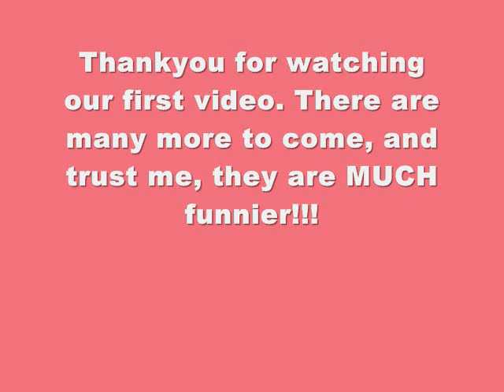klava the funny dog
Hello, this is my dog Klava, she is hilarious. She is part minicher pinscher, part chiwawa. I hope you enjoy all of our videos, this is our first video and i promise they will get funnier!!!